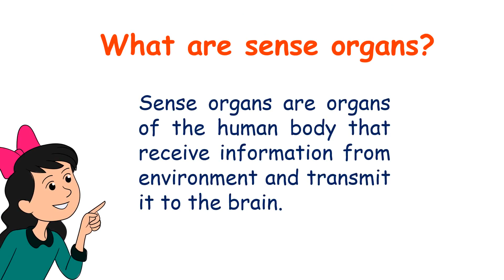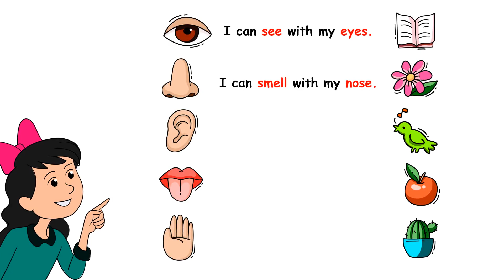Our Senses UKG | Kindergarten | Five Senses for Kids | Grade 1 | Preschool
Hello Dear Parents and Teachers, welcome to the StudyEasy YouTube Channel. Today in this video we will learn about our sense organs. Every human have 5 sense organs in their body. Sense organs are very important parts of our body. They receive the information from the environment and transmit it to the brain. In short these sense organs are medium to get information and convert it into knowledge. In this video we will get introduced with our Sense organs and also we will get the information about their functions in a very entertaining and easy way with a very attractive and easy to understand presentation. We hope you will enjoy this video. Thank You.

नमस्कार प्रिय माता-पिता और शिक्षकों, स्टडीईज़ी यूट्यूब चैनल में आपका स्वागत है। आज इस वीडियो में हम अपनी इंद्रियों के बारे में जानेंगे। प्रत्येक मनुष्य के शरीर में 5 ज्ञानेन्द्रियाँ होती हैं। ज्ञानेन्द्रियाँ हमारे शरीर का बहुत महत्वपूर्ण अंग हैं। वे पर्यावरण से जानकारी प्राप्त करते हैं और इसे मस्तिष्क तक पहुंचाते हैं। संक्षेप में ये ज्ञानेन्द्रियाँ सूचना प्राप्त करने और उसे ज्ञान में परिवर्तित करने का माध्यम हैं। इस वीडियो में हम अपनी इंद्रियों से परिचित होंगे और साथ ही हम उनके कार्यों के बारे में बहुत मनोरंजक और आसान तरीके से एक बहुत ही आकर्षक और समझने में आसान प्रस्तुति के साथ जानकारी प्राप्त करेंगे। हमें उम्मीद है कि आपको यह वीडियो पसंद आएगा. धन्यवाद।